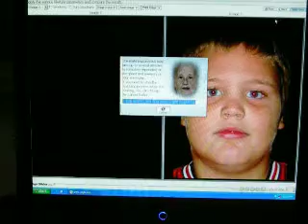aging from to old man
Aging exhibit at the Toronto Science Centre.  From age 8 to 72.